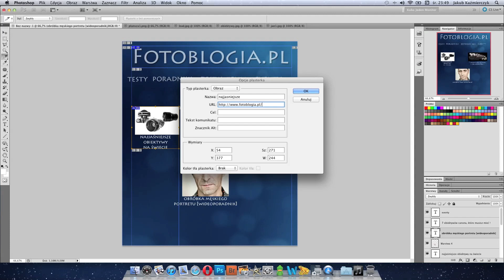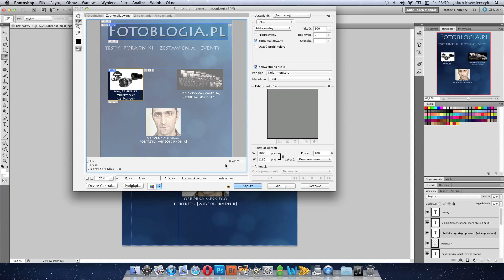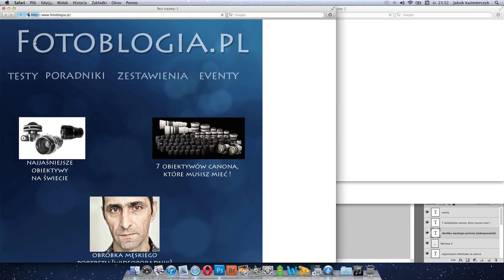Narzędzie cięcie na plasterki w Photoshopie [wideoporadnik]